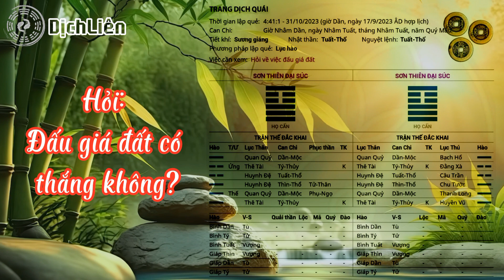Gieo Quẻ hỏi việc: Hỏi xem đấu giá đất có thành công không?